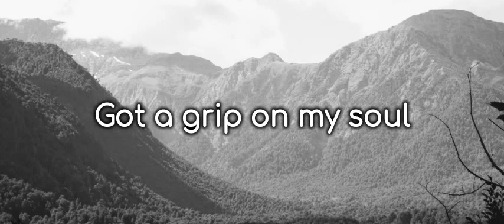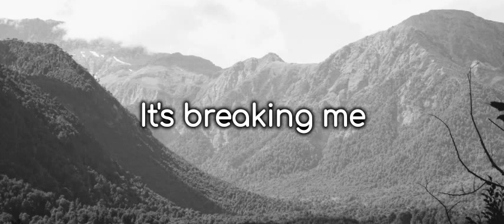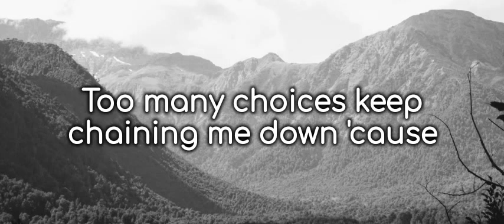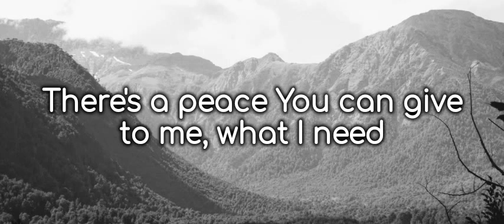Drop Everything - Riley Clemmons (Lyric Video)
Lyric Video of "Drop Everything" by Riley Clemmons

Song lyrics

I can't catch my breath
Caught in a stress
It's too much noise
Can't hear my own voice

Taking its tow
Got a grip on my soul
All these chaos and crazy
I'm drowning lately

It's scaring me
All the weight I'm carrying
Too much to hold, I got to let go
I got to let go

Drop everything
Shut the door, I got to hear myself think
There's a peace You can give to me, what I need
I've been talking too much but now I'm listening
Drop everything, drop everything
Now I'm listening
Drop everything

'Ve been here before
Shot me down to the floor
Walls closing in
On the edge of the end

It's breaking me
I just want to be set free

Drop everything
Now I'm listening
Drop everything

All of the noises and all of the voices
Too many choices keep chaining me down 'cause
My mind keeps facing but I got to face it
All that I'm chasing is breaking me!

Drop everything
Now I'm listening
Drop everything